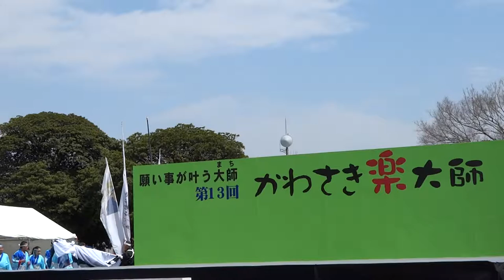Y^2（ワイワイ）／第13回川崎楽大師まつり 厄除よさこい2017